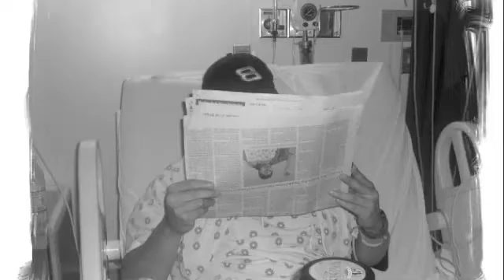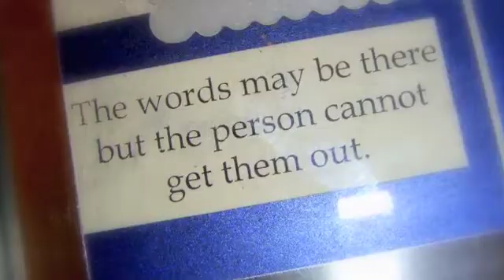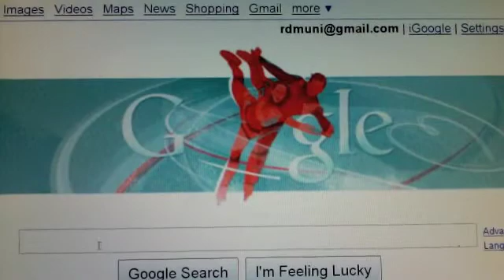2010 Neuro Film Festival -A Picture is Worth of Aphasia...Survivor. Born Jen SAME My Aphasia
"This film has been entered into the 2010 Neuro Film Festival from the American Academ of Neurology Foundation Let's put our brians together and support brian research!"